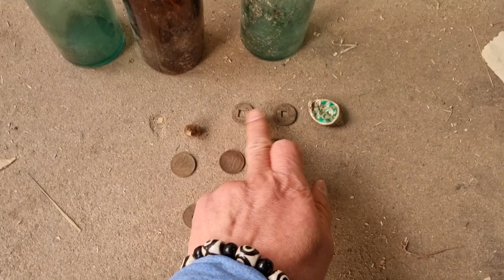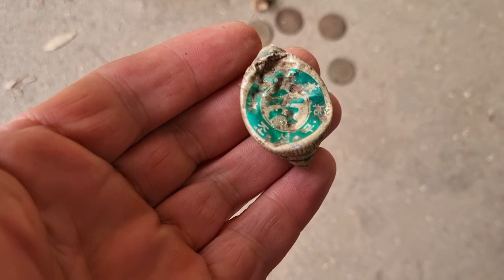남해에서의령까지 탐지~금속탐지인 용 #metal